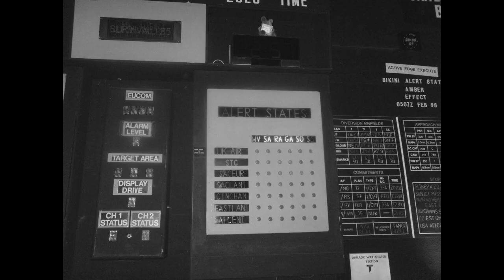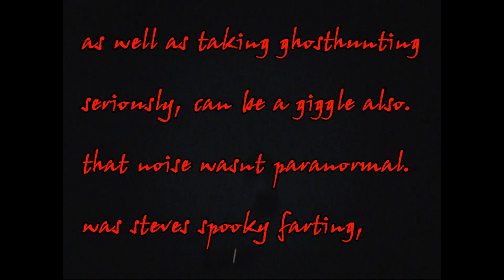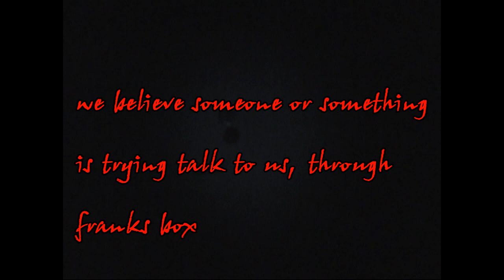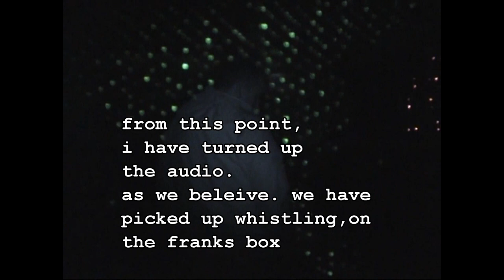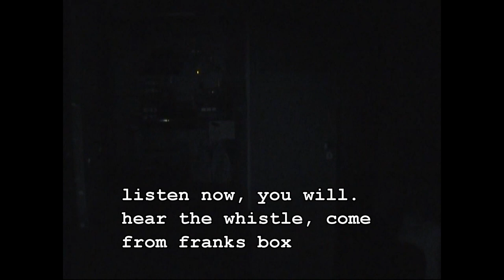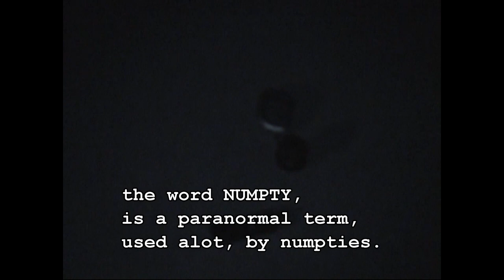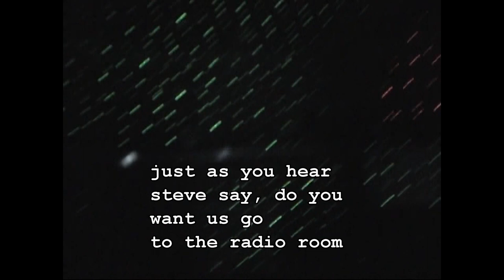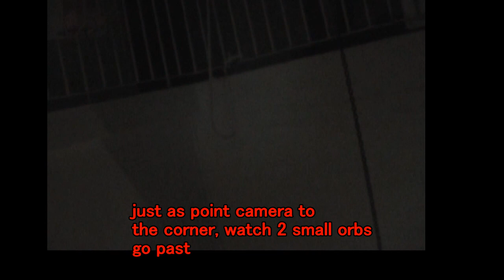s-p-i-t staffordshire paranormal investigation team full edited version.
s-p-i-t investigate HACK GREEN SECRET NUCLEAR BUNKER, NR NANTWICH CREWE,
footage of the franks box experiment in the map room, and some footage from the stair well, and womens dorm.
produced and edited by Markymarks Real Ghost Stories for S-P-I-T.
available online
in these clips, the guys use the franks box, we move into the stair well, and then finally u hear 2 little taps, in the ladies dorm.

this video is property of Markymarks Real Ghost Stories and Stafforshire Paranormal Investigation Team. mmrgs s-p-i-t
2013 season